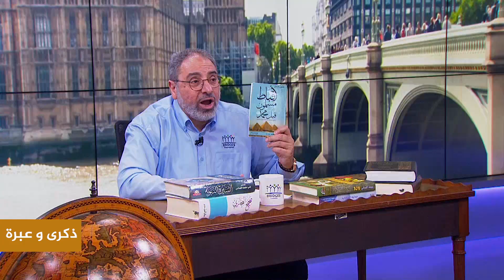واجعلوا بيوتكم قبلة | ذكرى وعبرة ٤ | حلقة ١٨ | فاضل سليمان